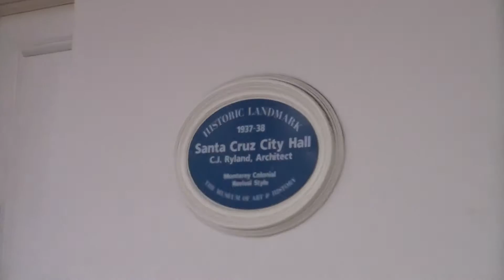TOMY Plarail Thomas and friends James visit Santa Cruz City Hall, California 02271 pt